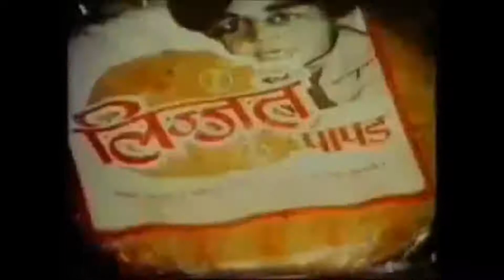1980s TV commercial advertisement in india || very rare Ad Collection